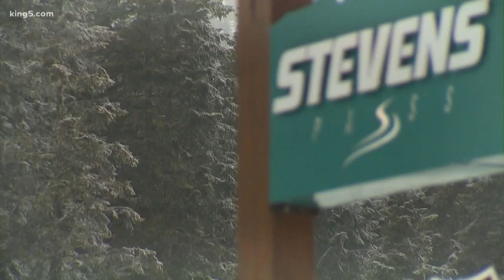Pride of the PNW: A special ski patrol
For those skiers and snowboarders out there, you have come to appreciate the terrain Washington brings. The fresh snow, the assortment of ski resorts. But the mountains can be dangerous, and something that we can all be prideful about, the ski patrol working endlessly to keep those on the mountain safe.